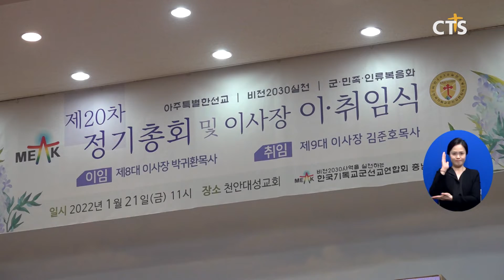한국기독교군선교연합회 충남지회 제20차 정기총회 및 이사장 이·취임식(중부, 정승귀) l CTS뉴스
한국기독교군선교연합회 충남지회는 제20차 정기총회와 이사장 이·취임식을 개최했습니다.

개회예배에서 한국기독교군선교연합회 이사장 김삼환 목사는 “가장 귀한 복음을 젊은 청년들에게 전하는 사명을 충남지회가 잘 감당하길 바란다”고 전했습니다.

이어진 이사장 이·취임식에선 박귀환 이사장이 이임하고 제9대 이사장으로 천안대성교회 김준호 목사가 취임했습니다.